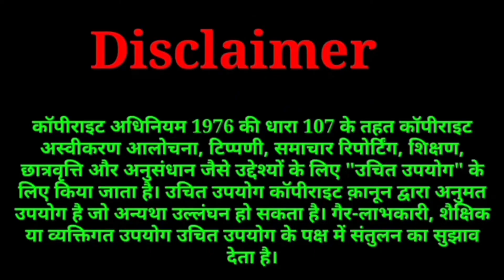TP Global Withdrawal update | tp global scam exposed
TP Global Withdrawal update | Tp global withdrawal | tp global scam exposed

If You Liked The Video, Kindly Support Us :
BHIM/UPI :- shekharshakya@upi

Regards
Shekhar Aryavart